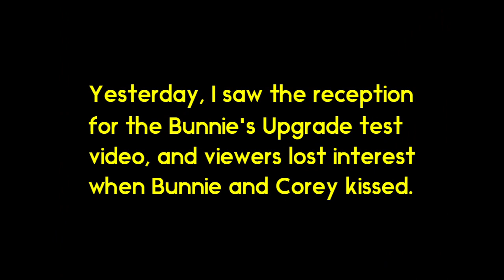The Deal with Corey, Bunnie & Antoine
I looked at the reception yesterday on the Bunnie's Upgrade test video, and many viewers closed out after Bunnie and Corey kissed. So, I made a decision to have Antoine be Bunnie's love interest again in this project. It's for the best. As for Corey, let me worry about him. I promise to give a Sonic show the fans would love to see.